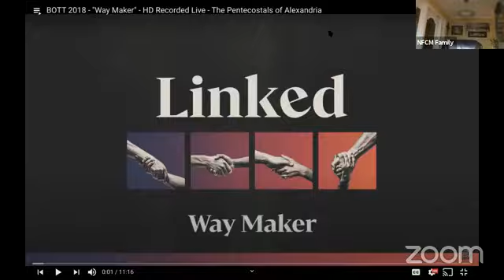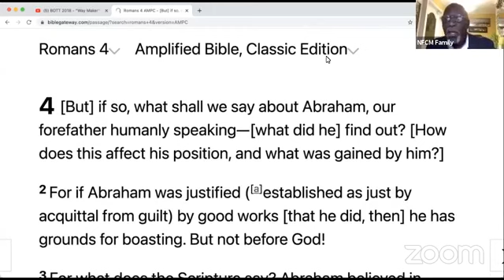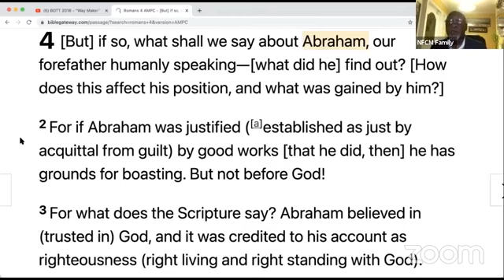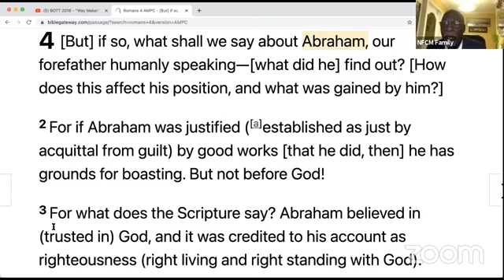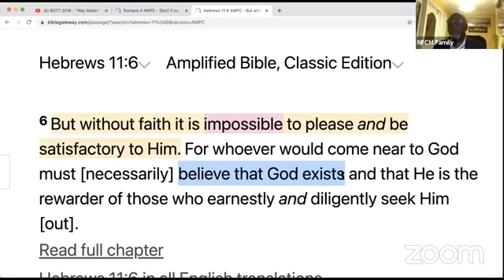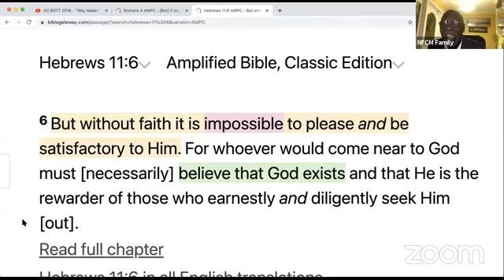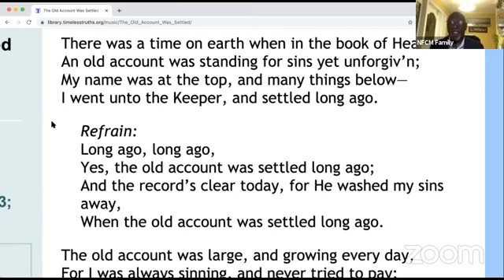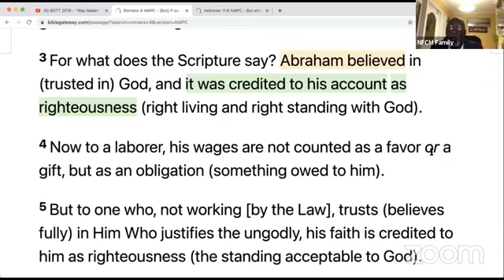NFCM Devotional January 14, 2021